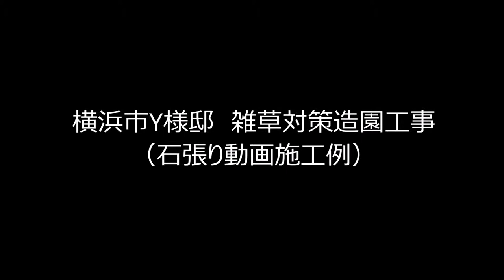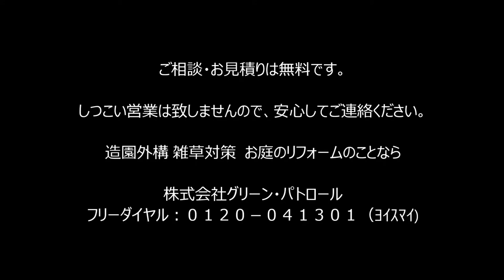砂利敷きの秘訣 ～伊勢砂利でもコストダウンができますよ☆の技～